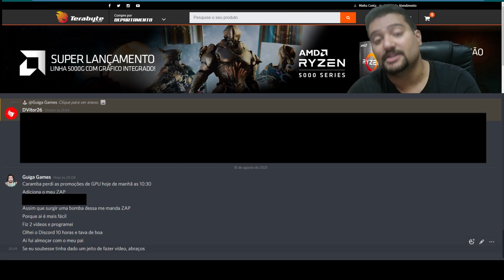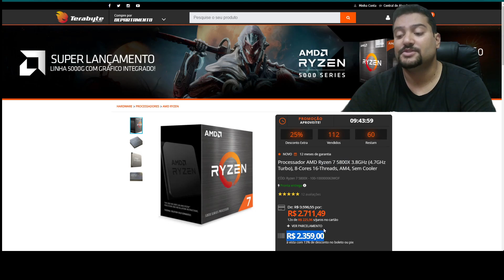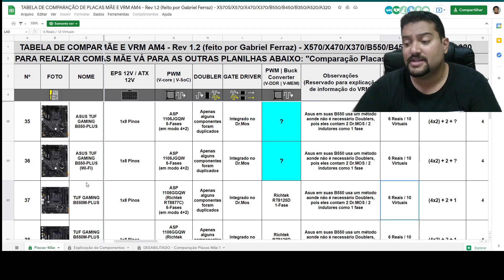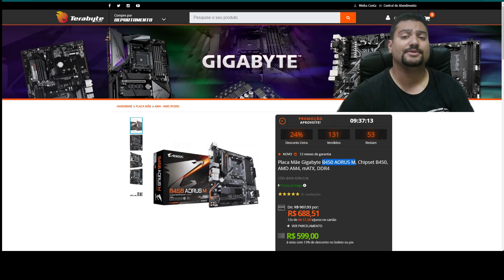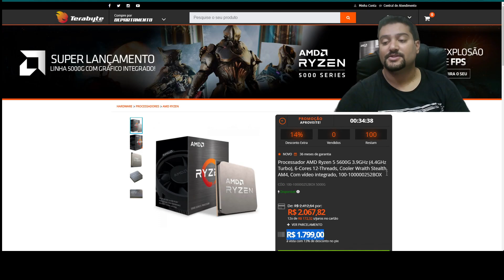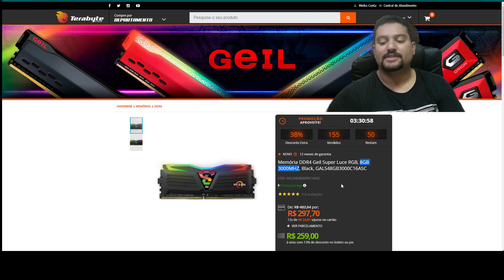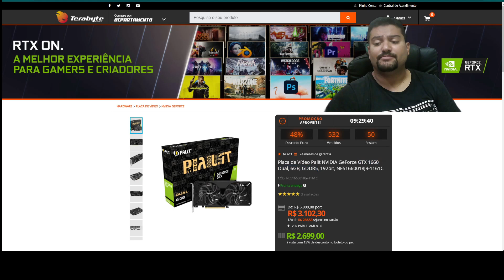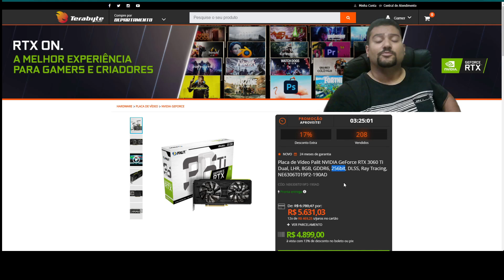URGÊNCIA ! 20 SUPER PROMOÇÕES NESSA NOITE DE DOMINGO NA TERABYTE 15/08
00:00​​​​​​ - INTRO
00:45 - RYZEN 5 5600G
01:54 - RYZEN 7 5700G
02:19 - RYZEN 7 5800X
02:27 - I3 10100F
03:12 - I7 10700K COM GRÁFICO
04:01 - PLACA AMD X570 ASUS TUF PLUS
05:01 - PLACA AMD B550 ASUS TUF PLUS
05:44 - QUAL A DIFERENÇA DAS TUF PLUS X570 PARA B550 ?
07:11 - PLACA AMD B450 AORUS M
08:07 - FAZENDO ALGUMAS COMPARAÇÕES SOBRE PRODUTOS
09:49 - PLACA AMD A520 ASUS PRIME
11:53 - PLACA AMD A320 ASUS PRIME
13:27 - MONITOR ASUS 23,8" FHD IPS 144HZ
13:54 - MEMORIA GEIL SUPER LUCE RGB 8GB 3000MHZ
14:05 - SSD ADATA SATA 480GB
14:18 - FONTE COOLER MASTER 650W
14:40 - FONTE DEEPCOOL 700W
15:27 - RX 550 2GB
15:41 - QUAL A FUNÇÃO DA RX 550 2GB ? PARA QUEM INDICAMOS ?
16:17 - GTX 1660 GDDR5 PALIT
16:25 - GTX 1660 SUPER COLORFUL
16:58 - RTX 3060 ASUS DUAL
17:13 - COMPARAÇÕES RTX 3060 COM A RX 6600XT
18:44 - RTX 3060 TI PALIT